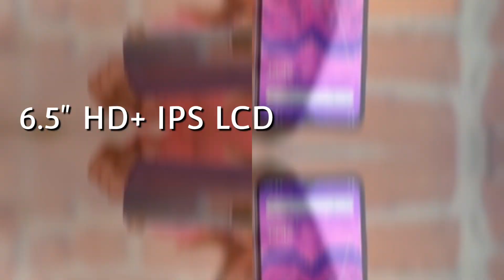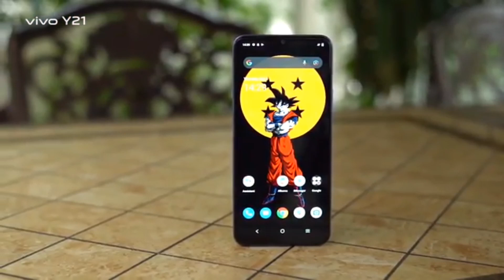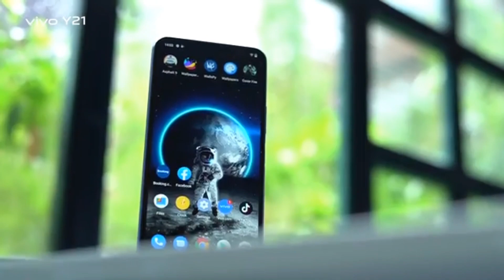Vivo Y21 Bangla Review | কিনলেই চরম বিপদে পড়বেন |১৫ হাজারে সবচেয়ে খারাপ ফোন ২০২১| Treks Tech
Hello Friends in this video i discussed vivo y21 price in bangladesh vivo y21  bangla review. vivo y21 price in bd under 15000 tk.

vivo y21 price in bangladesh vivo y21 bangla vivo y21 bangla review
vivo y21 vivo y21 review vivo y21 price vivo y21 unboxing vivo y21 camera test vivo y21 pubg test vivo y21 2021 vivo y21 camera y21 vivo vivo y21 gaming test review vivo y21 y21 vivo y21 camera review vivo y21 vs y20